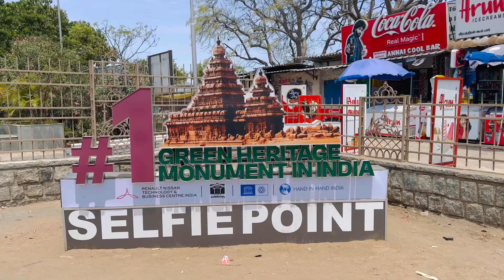Shore Temple in Mahabalipuram | Mamallapuram | Tamilandu | UNESCO WORLD HERITAGE | Travel Vlog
Shore Temple in Mahabalipuram | Mamallapuram | Tamilandu | UNESCO WORLD HERITAGE